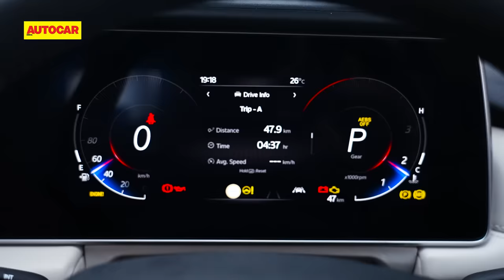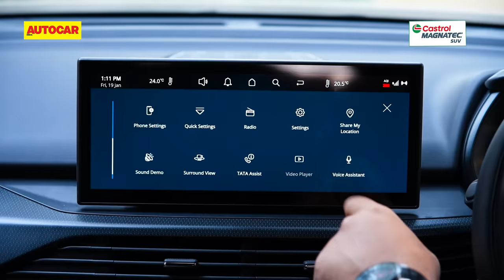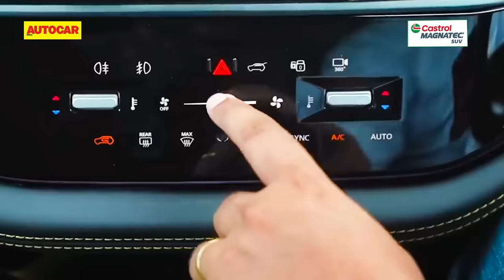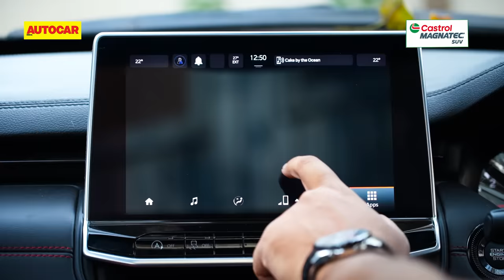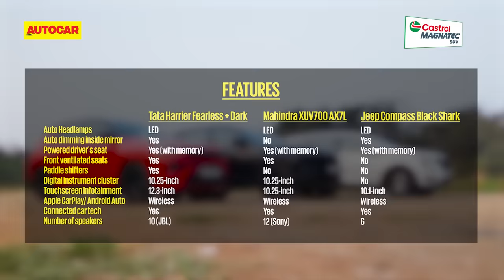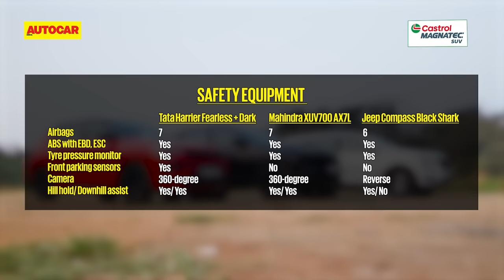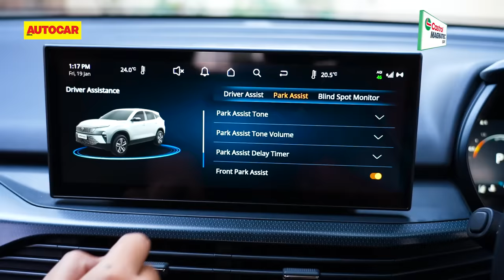Tata Harrier vs Mahindra XUV700 vs Jeep Compass - Best diesel auto SUV? | Comparison | Autocar India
If you are in the market for a big and tough SUV, but want it with a diesel engine and an automatic gearbox, the Tata Harrier, Mahindra XUV700 and Jeep Compass are your best bets. Which one comes out on top? Saumil Shah and Jay Patil tell you.

Cameraperson: Mrityunjay Chakraborty, Sharad Vegada, Harshad Panchal
Editor: Mohit Sharma, Rohan Salaskar

0:00 - Introduction
0:50 - Jeep Compass Exterior
1:15 - Tata Harrier Exterior
2:06 - Mahindra XUV700 Exterior
2:39 - Design
2:56 - Mahindra XUV700 Interior
5:15 - Mahindra XUV700 3rd row seats
5:27 - Tata Harrier Interior
8:19 - Jeep Compass Interior
10:24 - Boot space
10:43 - Features list
10:58 - Safety Features
11:05 - ADAS
11:13 - Performance intro
11:20 - Jeep Compass performance
15:04 - Tata Harrier performance
19:17 - Mahindra XUV700 performance
21:37 - Performance
21:43 - Price
22:02 - Verdict
22:56 - BTS